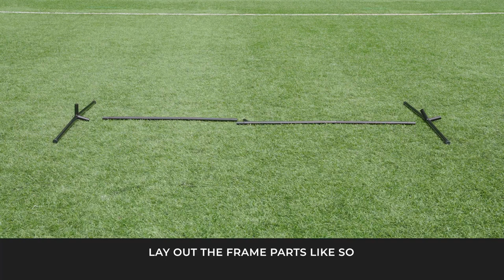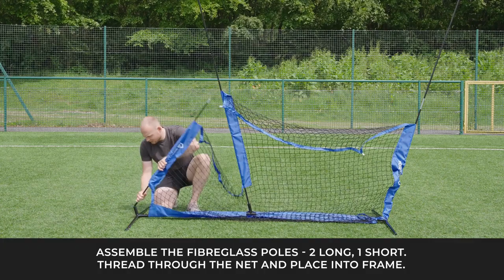How to assemble FORTRESS Pop-Up Cricket Protector L-Screen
An excellent choice for cricket clubs, academies & schools, the high-quality FORTRESS Portable Cricket L-Screen offers coaches exceptional protection during net sessions. Expertly designed, this cricket protector screen features an innovative ‘pop-up’ feature to allow for a simple & fast assembly process. Created with supreme durability in mind, the frame combines a strong & stable steel base with impact resistant fibreglass poles – well-equipped to cope with cricket ball ricochets. The netting, which simply slides onto the frame, is created using 30ply knotless polyester & features a 45mm knotless mesh (suited to all types of cricket ball). For increased strength & protection against fraying, the impressive cricket netting has oxford material banding.